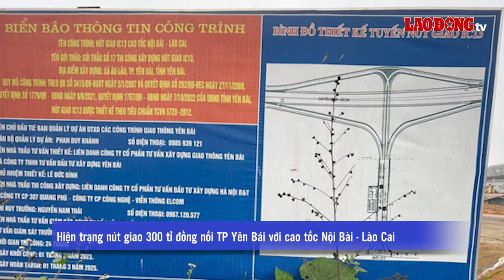Tin Tây Bắc: Lý do phải hoãn phiên toàn phúc thẩm vụ nữ sinh giao gà | Báo Lao Động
BÁO LAO ĐỘNG | Mẹ nữ sinh giao gà bị ngất, buộc phải hoãn phiên tòa phúc thẩm; Dừng thu phí đường nối cao tốc Nội Bài - Lào Cai đi Sa Pa do không đảm bảo điều kiện; Nhóm đối tượng chuyên lừa tiền người cao tuổi ở Hà Giang... là những tin tức nổi bật khu vực Tây Bắc ngày 19.3.

* Đường dây nóng: 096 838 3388